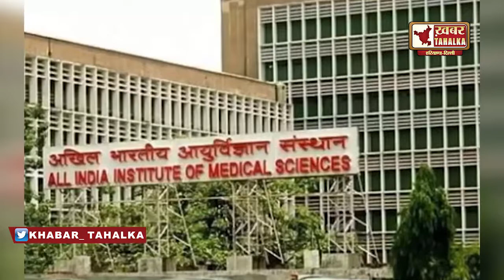दिनभर की बड़ी खबरें 28.09.19